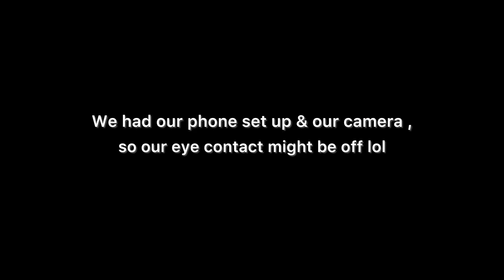I HAD AN INTIMATE GENDER REVEAL 🤍 *SHOCKED*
Couples vlog
Intimate gender reveal
Vlog